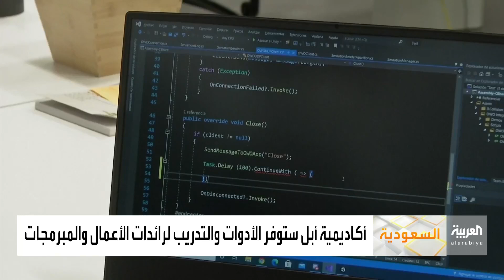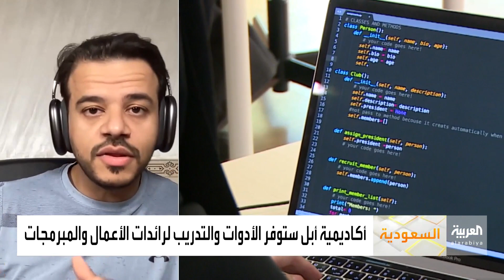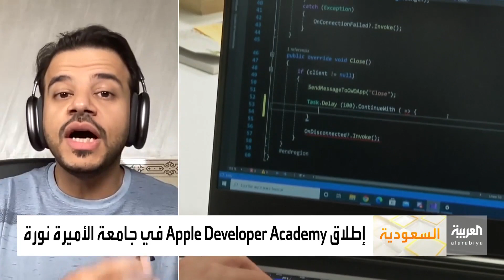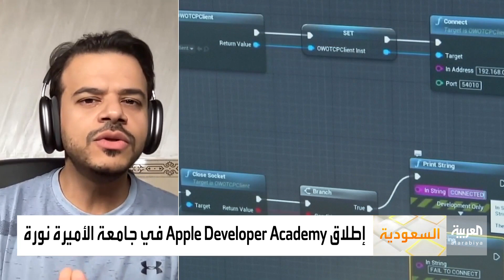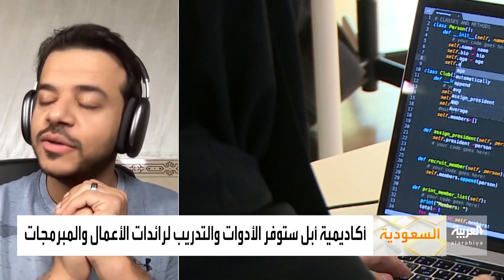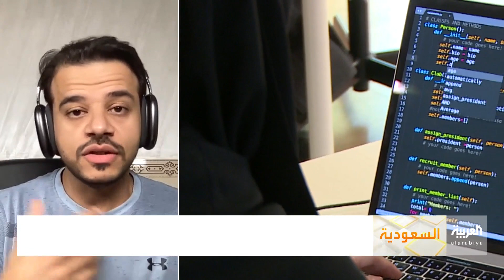صباح العربية | "ماذا ستقدم أكاديمية "أبل" في فرعها الأول في الرياض؟